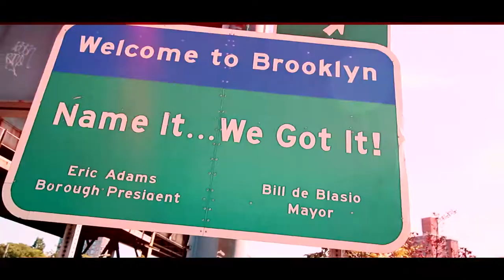Battle Of The Blades NYC First Ever Barbershop Competition/Reality Show Promtional Trailer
First ever babrbershop competition reality show. where barbershops throughout NYC go head to head for bragging rights to wear the crown of the best Barbers/Barbershop in NYC & also for large cash prize...Batlle of the Blades NYC Brooklyn Bronx Queens Manhattan Staten Island